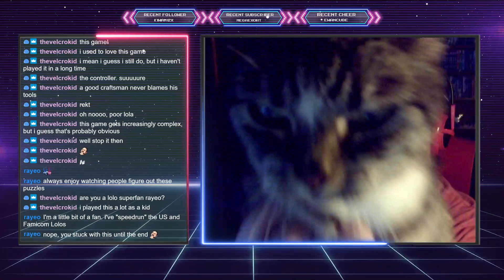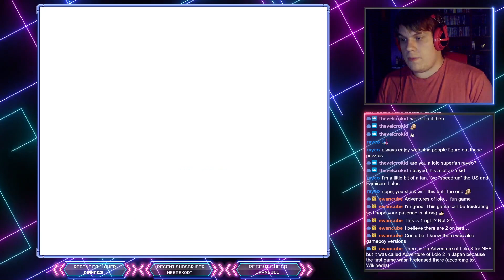Adventures of Lolo